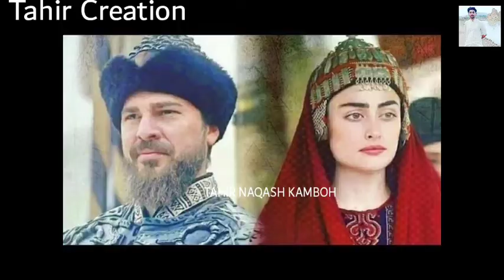Ertugrul and Halima Love Song II By /(Tahir Naqash Kamboh)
Ertugrul and Halima Sultan Love Song
trt Artgrul very sad
Halima Sultan love song
heleema sultan song
Halima Famous love song
Ertugrul And Halima love song
Ertugrul And Halima Famous song